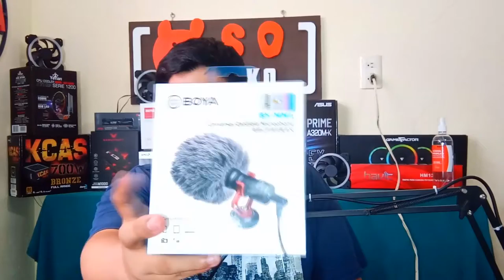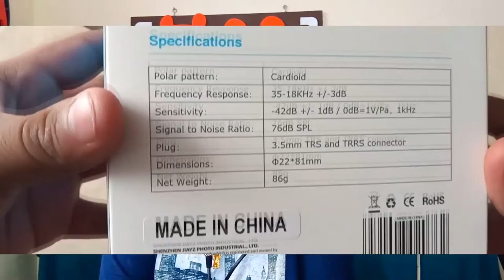BOYA MM1 EL MEJOR MICROFONO PARA VLOGS UNBOXING Y REVIEW ESPAÑOL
proximamente tik tok.

CANAL SECUNDARIO.

PROXIMAMENTE.

ANTIGUOS VIDEOS.

Teclado havit
Ratón gamer
8 gb de ram a 3000hmz
Micrófono b700

Audacity 2.2.2